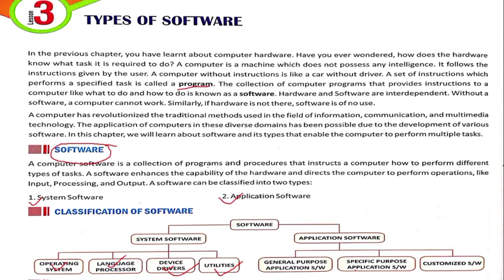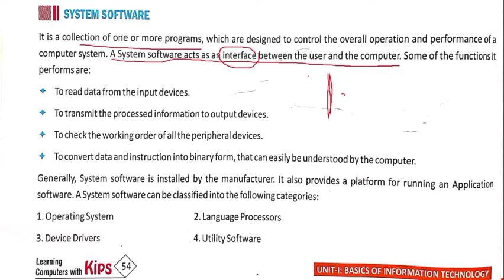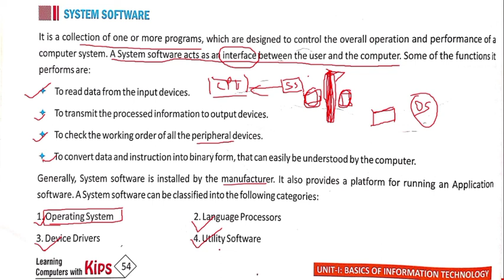Types of Software : System Software